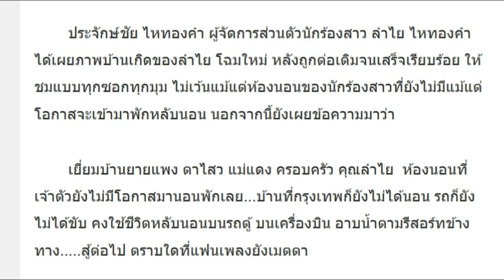เสร็จแล้วจ้าา! บ้านเกิด ลำไย โฉมใหม่! จากบ้านไม้ธรรมดา ล่าสุดเปลื่ยนไปจนทึ่ง และนี่คือห้องนอนของเธอ!